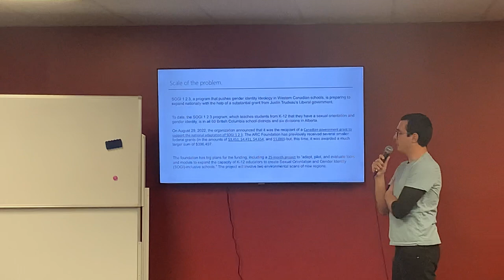SOGI harms -Tanner Scott and Jenn Elmore talk pt 3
Tanner Scott and Jenn Elmore give insight in to the SOGI 123 trans agenda DANGER for kids

This educational discussion is of huge concern right now in order to protect the innocence and vitality of children in our country.

Please stand up for the kids and serve your local school board, libraries and teachers the Notice of Liability and help us work to remove SOGI from the schools.